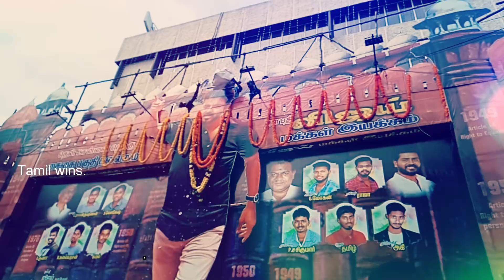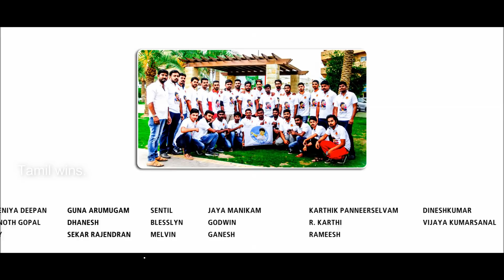Sarkar Fans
vijay fan sarkar